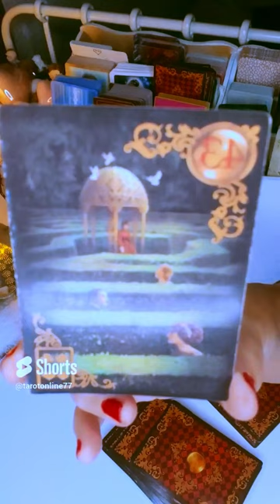orakel labyrinthe? ❤️ (LENOMOR) 2023❤️